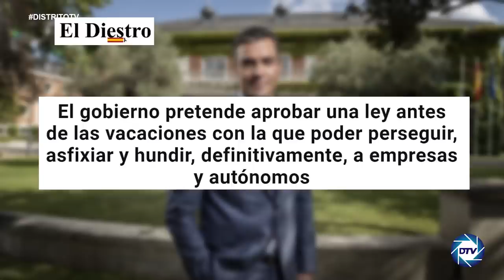EMR: SÁNCHEZ pretende aprobar una la ley antes de vaciones con la perseguir a empresas y autónomos